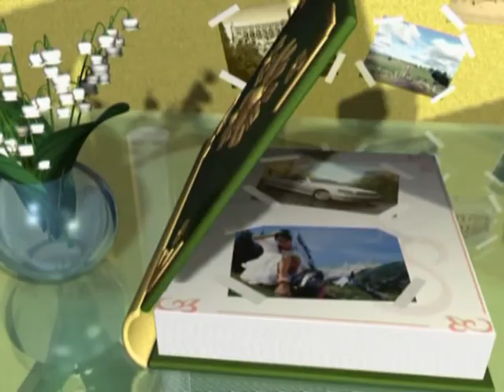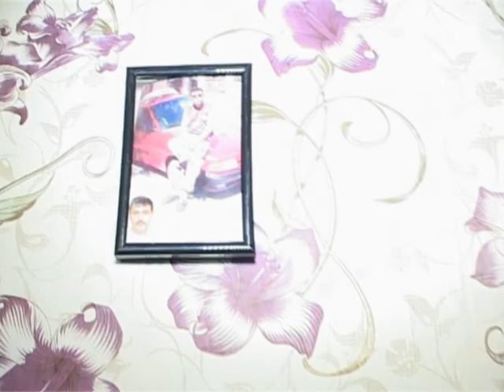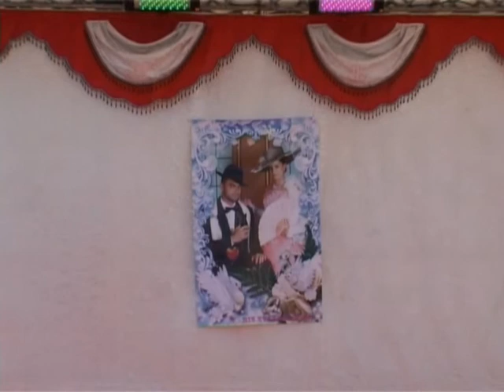Исин ве Юмие 1